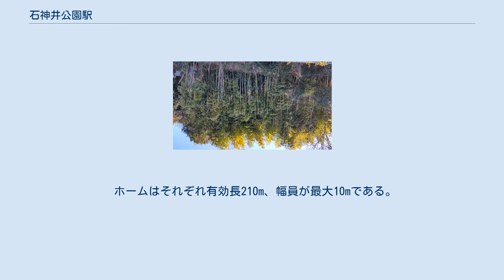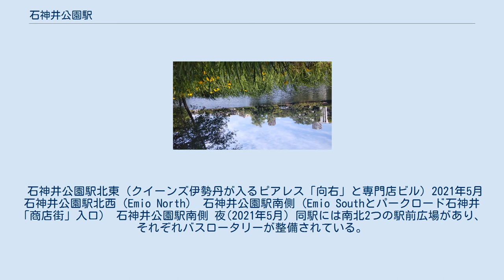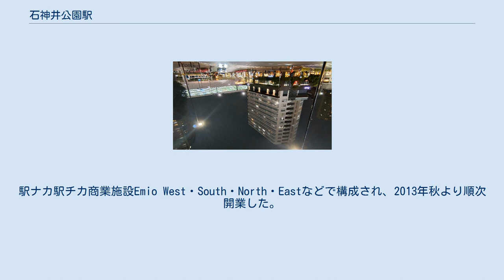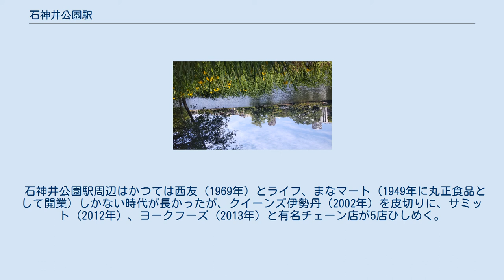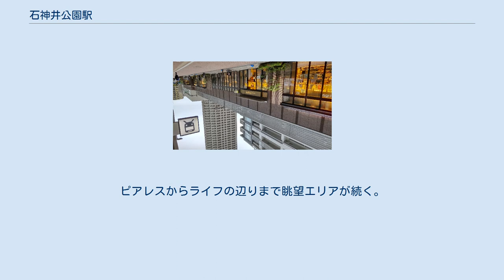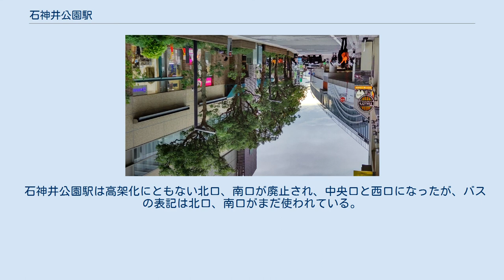石神井公園駅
中央口を北側から眺める（2021年5月）。
 高架化後新たに開設された西口（2021年5月） 改札内コンコースを中央口側から眺める。
 池袋方面ホームから飯能方面を眺める。
 北東～ピアレスから～（2021年6月） 石神井公園駅（しゃくじいこうえんえき）は、東京都練馬区石神井町三丁目にある、西武鉄道池袋線の駅である。
都立「石神井公園」に隣接。
 特急ならびに平日朝ラッシュ時に運行される通勤準急を除いた、全旅客営業列車が停車する。
終日にわたって当駅発着の列車が設定されている。
 管区長・駅長配置駅であり、「石神井公園駅管区」として、練馬高野台駅 - 秋津駅間の各駅を管理している。
 駅の北口は 1978年（昭和53年）に貨物駅の縮小によって漸く開かれた。
バス等との連絡は悪かったが、踏切を渡らなければならない不便は解消した。
2012年には高架化が完成しそれにともない北口、南口が廃止され、中央口と西口となるなど、駅はその姿を大きく変えている。
 西武池袋線は当駅を境に飯能駅までが複線、練馬駅までが複々線である。
そのため複線の大泉学園駅側に引き上げ線を備え、当駅発着の列車も副都心線や有楽町線直通列車を中心に多数設定されている。
 ホームはそれぞれ有効長210m、幅員が最大10mである。
中央部には冷暖房完備の待合室が設置され、屋根を支える支柱は石神井公園の木々をイメージした意匠となっている。
地上階との間には池袋方に階段、所沢方にエスカレーター、中央部にエレベーターが設置されている。
改札口は地上階の東西2方向に設けられている。
改札内には床に石神井公園の水紋をイメージした意匠が施されており、西口改札脇にはトイレが設置されている。
定期券自動発売機設置駅。
駅舎の外装は、練馬区内在住在学の小中学・高校の学生を対象としたデザイン画コンテストが行われ、その入賞作品21点からアイデアを抽出して設計された。
とくに、駅前広場に面する部位に設けられたアーチ状のモニュメントは、コンテスト最優秀賞作品から採用されたデザインである。
 かつては駅舎および改札口が南北両方にある地上駅で、改札内の跨線橋でホームと駅舎を連絡する構造であった。
駅の南北を移動するには近接の開かずの踏切として悪名高い踏切を利用する必要があったが、後述の高架化工事に伴い立体交差化され利便性が向上した。
 高架化以前は島式ホーム2面3線で、中線は上り（3番ホーム）と下り（2番ホーム）とで共用だった。
また4番ホームの北隣に留置線が2本存在し、うち1本が車両留置や上り回送列車の待避に使われていた。
練馬駅付近で高架・改良工事が行われていた頃、線路が分断されたため豊島線を終日練馬 - 豊島園間の折り返し運転とし、池袋 - 豊島園間の各駅停車を池袋 - 練馬間の運転としていた時期がある。
この際、一部列車を除き練馬 - 当駅間を回送扱いとし、ホーム北側の留置線にて折り返し・待機としていた。
 西武池袋線の高架複々線化事業は、桜台駅から当駅を経て大泉学園駅まで実施された。
ただし1971年（昭和46年）の都市計画決定当初は、桜台駅から当駅まで区間を高架複々線化とされていた。
この当初計画区間の中でも当駅-練馬高野台駅間の高架化は一番遅れたが、それは東京外環自動車道との交差方法について調整が難航したからである。
最終的に鉄道線が高架で走るという形で交差方法が決まったことで、当駅の改良工事などの方針が決定し、また都市計画自体も2005年（平成17年）6月に大泉学園駅付近まで高架化を延長する形に変更されている。
 地上駅から高架駅へと建て替える工事手順は、以下にて進められた。
 2007年（平成19年）8月から工事に着手。
 跨線橋を廃止して仮設地下通路を設ける。
 留置線があった区間を上り線を先に高架2線へと建て替える。
 先に高架2線化された結果、発生した剰余土地部分を下り1線を高架化して地下通路を廃止。
 最後残った1線を高架線へと建て替える。
 2020年（令和2年）度の1日平均乗降人員は61,897人である。
西武鉄道全92駅中第9位。
 池袋線池袋 - 所沢間の途中駅で急行系列車（快速急行・急行・通勤急行）のすべてが停車する駅だが、快速急行と急行と快速が通過する大泉学園駅より乗降人員は少ない。
1981年当時の同駅の乗降客は67,000人で大泉学園に続いて2番目だ...